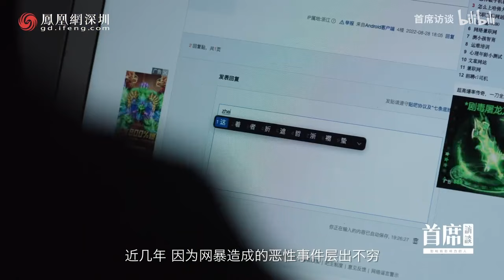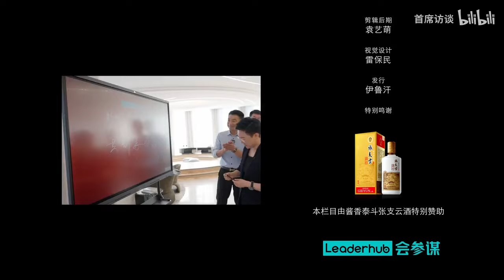首席访谈丨张琦：流量不重要，重要的是背后的责任（完整版上）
张琦老师有多火🔥?很多用户一天内，能在各个互联网平台刷到四五遍她的课程。7天时间，全网粉丝1000万+，单条视频播放量6500+，全网播放20亿+，首场直播100万级别，首月变现1000万。
✅只需一次付费，任你学! 每套课程都是一个完整知识。
✅高清视频&清晰音频。
✅不占电脑手机容量。
✅支持手机/电脑/平板

𝟏𝟎𝟎% 保证退款
请记得留下你的Gmail Address （电邮）